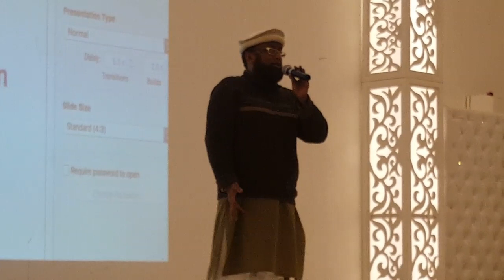Tribute to Junaid Jamshed by Amjad Hussain.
Tribute to Junaid Jamshed R.A by Bhai Amjad Hussain. 13/01/17